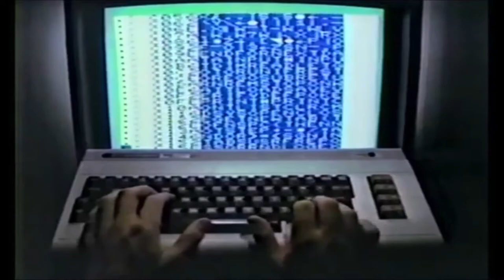1983 Commodore Vic 20 Computers Commercials